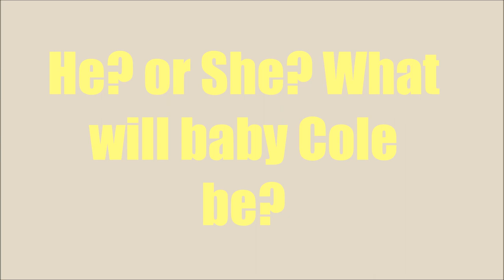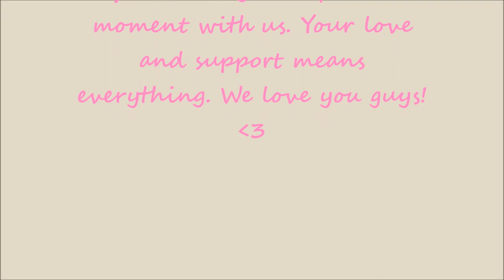Gender Reveal Vlog 🏀🎀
Feel free to thumbs me up I really appreciate all the LOVE. xo

iG Missashhleigh
SnapChat Missashhleigh